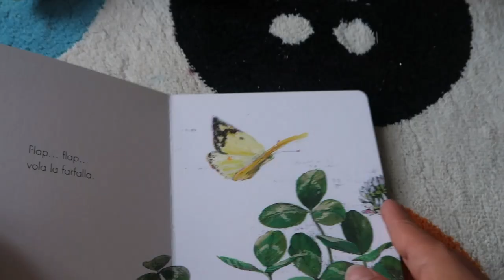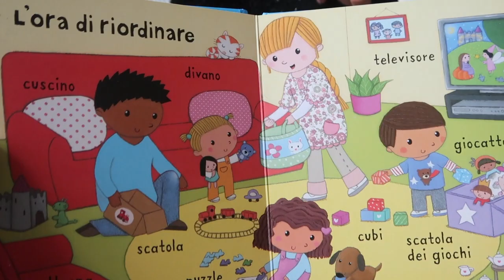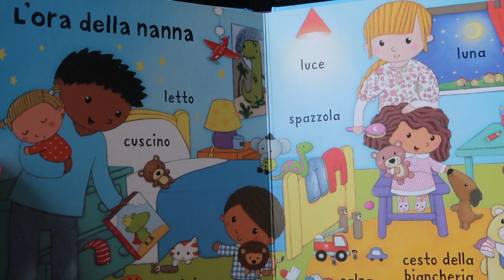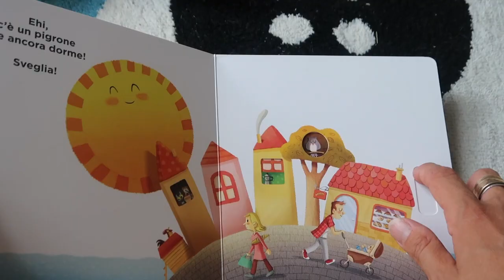Libri da non perdere 9 - 18 mesi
Spesso mi chiedete da che età é bene iniziare a leggere ai vostri piccoli. La mia risposta sarà sempre la stessa: da quando sono nella vostra pancia. Sentire la vostra voce é la melodia più dolce. Nei primi mesi dopo la nascita, il mio consiglio é quello di continuare a leggere loro perché un libro é un pretesto, uno strumento per consolidare un legame unico e speciale.
Adesso che elisa ha 10 mesi comincia anche a interagire con i libretti che le propongo (guardate le stories di oggi) ed é uno spettacolo vederla così curiosa.
qui sotto la mia videorecensione di 3 libretti 9/12 mesi da non perdere.

E voi da che età avete iniziato a leggere ai vostri figli?

Ecco i titoli
Buongiorno
Coniglietto fa il bagnetto

A tutti, Buonanotte

A nanna